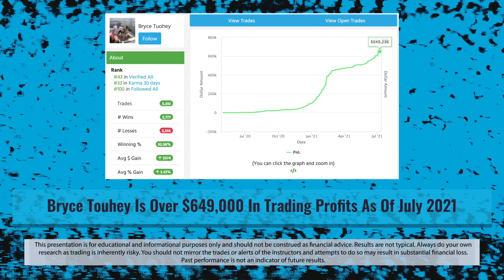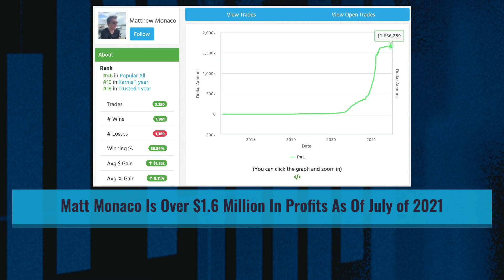What Not To Do When Trading Stocks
This $500,000 dollar student knows a thing or two about the work ethic that’s necessary to succeed in trading.* Most people think it’ll come easily or that they’ll just follow other traders’ alerts. But that’s not sustainable. We'll talk about how this student compares to someone he knew who didn’t have the same dedication — tune in!

🔴 FULL DESCRIPTION:

I’m here with Bryce Tuohey and we’re talking about what it takes to make a living from trading stocks…

Most people would never even think about quitting their jobs to trade full time.

And the beauty of this business is that you don’t have to.

The point of learning this niche is so you can work toward having the freedom to do what you want — whether it’s trading full-time or part-time.

But Bryce and my other top students are perfect examples that you can actually trade for a living and overwork yourself at a day job.*

There’s a caveat though…

Before you’re profitable, you’ll have to put in way more studying than a seasoned trader…

So you’ll essentially be studying the market almost every waking moment until it clicks if you want to succeed. And there’s no set timeline for that.

Sound like a lot of work? It is. Nothing worth doing comes easy.

We’ll also talk about how Bryce and Matthew Monaco’s “roommate” didn’t quite take the same path as they did…

And it’s all jokes when we refer to him (he’s fictional as far as I know), but the core lessons about not making progress if you don’t put in the work are serious.

Watch this to see what I mean!

Leave a comment congratulating Bryce on making it to half a million in profits.* He’s halfway there, which is better than no progress at all! Where are you on your progress? Let me know!

Hey, it’s Tim Sykes, millionaire mentor and trader. I hope that they help you. I want to share everything that I've learned over the years. You can check out more videos right over there, and also click ‘subscribe’ so that you can watch all of these videos, get that knowledge and become my next challange student.*